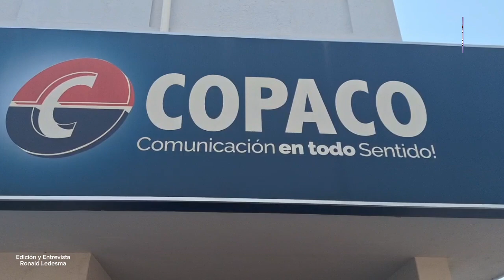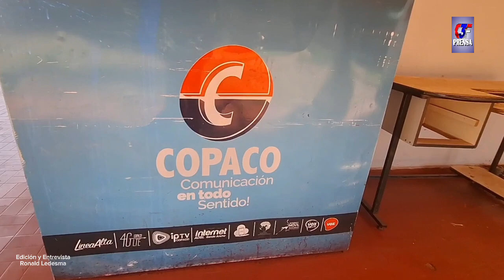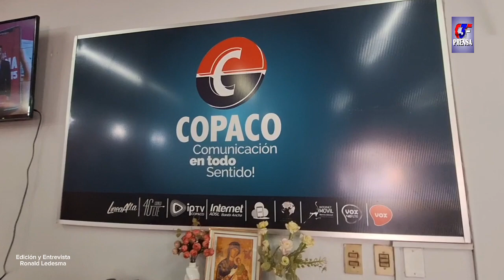Abog. Lilian Carolina Cabañas _ Jefa Regional de Copaco S.A.